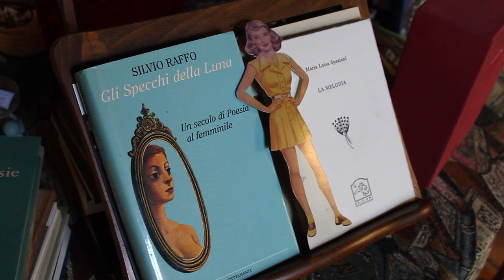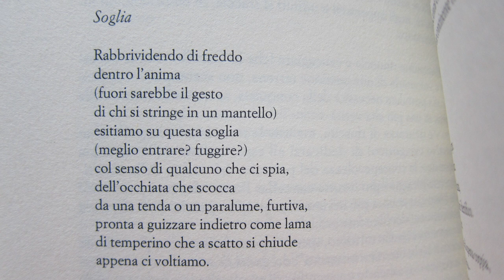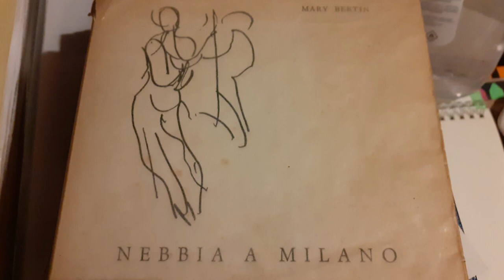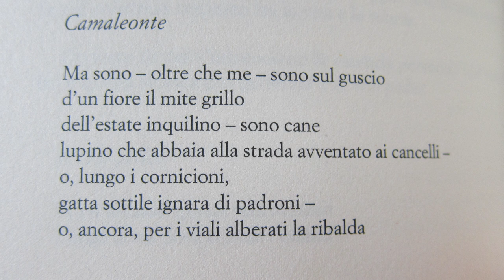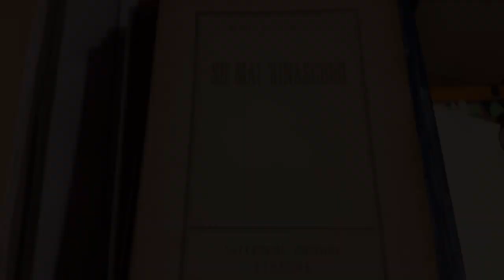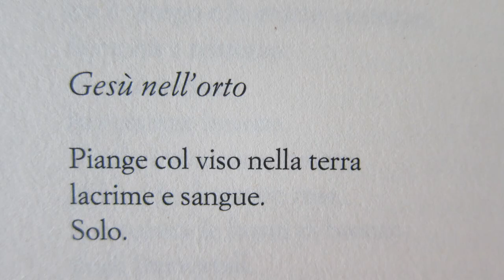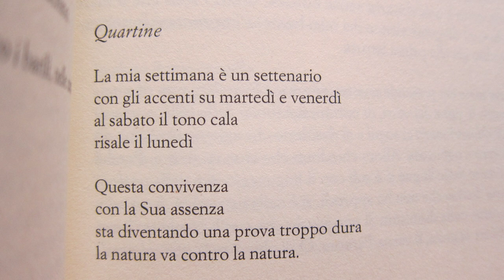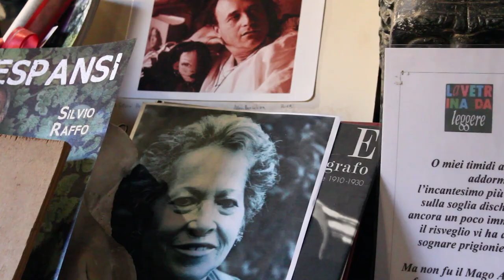Donna, mistero senza fine bello (prima parte)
Donna, mistero senza fine bello.
Poesia femminile italiana del 900.

Mariagloria Sears, Maria Luisa Spaziani, Biagia Marniti, Margherita Guidacci, Antonia Pozzi, Mary Bertin, Armanda Guiducci, Daria Menicanti, Fernanda Romagnoli, Maria Luisa Belleli, Elena Bono, Lina Fritschi, Flora Antonioni, Mary de Rachewiltz, Patrizia Valduga, Vivian Lamarque.

Video: Matteo Carnio

Silvio Raffo, docente di Traduzione letteraria e linguaggio della Poesia all'Università dell'Insubria di Varese.
Principali pubblicazioni:
MUSE DEL DISINCANTO, antologia di poesia italiana del Novecento, ediz.Castelvecchi
EMILY DICKINSON, Tutte le Poesie, Meridiani Mondadori
LA VOCE DELLA PIETRA , romanzo, Elliot
IL SEGRETO DI MARIE-BELLE, romanzo, Elliot
LA FERITA CELESTE, poesie, LaVitaFelice
BRANWELL BRONTE, Poesie, LaVitaFelice
EMILY DICKINSON, IL GIARDINO DELLA MENTE, LaVitaFelice
IO SONO NESSUNO, VITA E POESIA DI EMILY DICKINSON, Le Lettere
OSCAR WILDE, IL PRINCIPE FELICE, LaVitaFelice
EROS DEGLI INGANNI, romanzo, Bietti